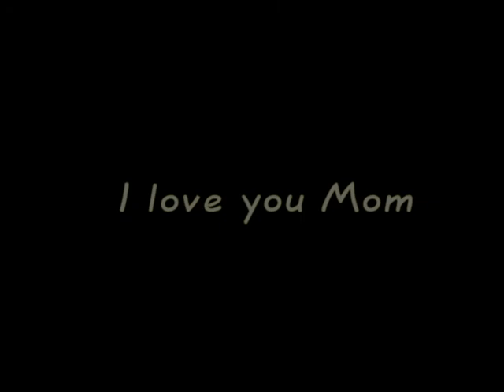best day movie christmas present for mom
taylor swift best day home video - Nicole version